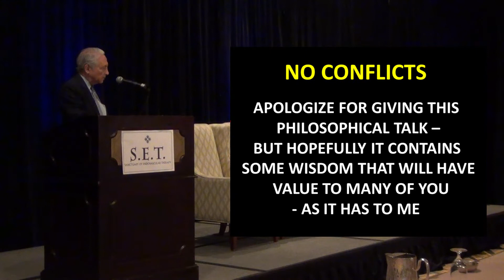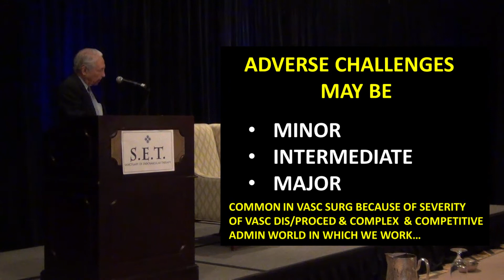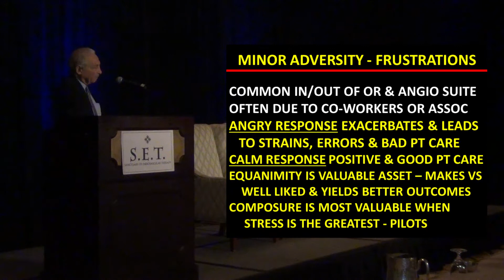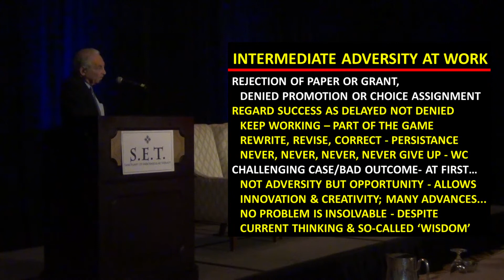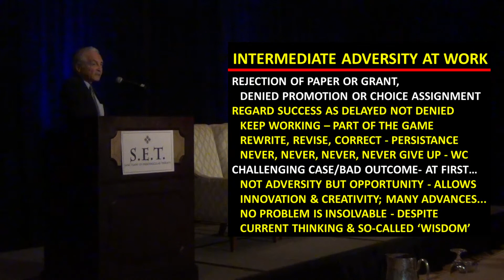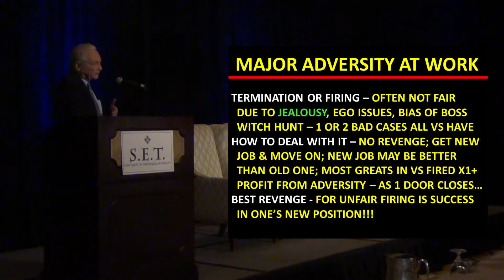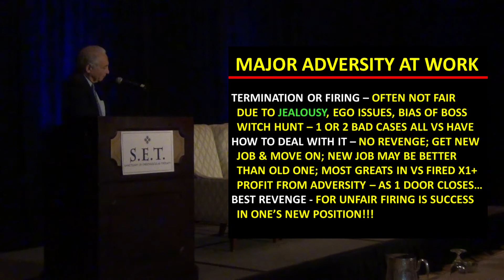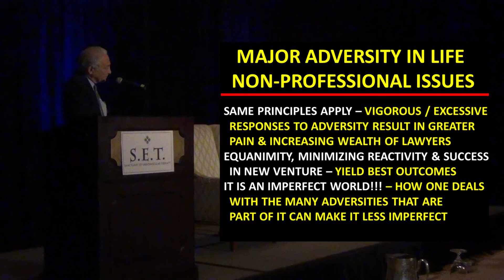Dealing with Adversity: A Requirement for Success for Vascular Specialist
"Dealing with Adversity: A Requirement for Success for Vascular Specialist". Dr. Frank Veith. Sanctuary of Endovascular Therapies. Kiawah Island, South Carolina. February 24, 2017.